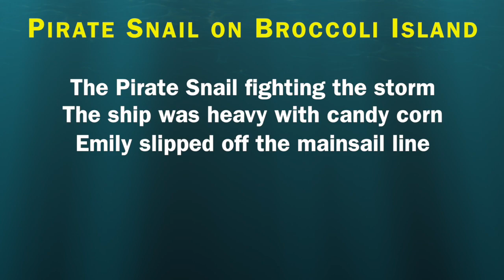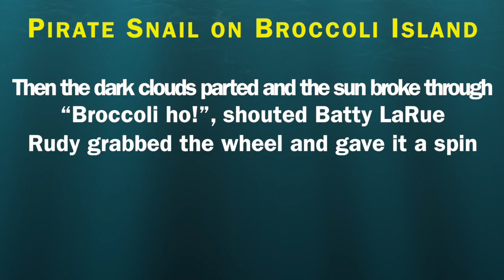Pirate Snail on Broccoli Island - Lyric Video - Parry Gripp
Pirate snail on Broccoli Island
Up on the hill, see his flag is flying
Down on beach he’s assembled the crew
There’s Earwig Emily and Batty LaRue

Pirate snail sailing the seven seas
Boom! go the cannons shooting jelly beans
First mate Rudy’s a potato bug
Down goes the root beer glug, glug, glug

Singing, “Yo Ho Ho Ho Ho!”
Hoist the sails and away we go
Waving to the whales
Shouting, “There she blows!”
Hooray for the pirate snail!

(flute solo)

The Pirate snail fighting the storm
The ship was heavy with candy corn
Emily slipped off of the mainsail line
Rudy caught her pincher just in the nick of time

Then dark clouds parted and the sun broke through
“Broccoli ho!”, shouted  Batty LaRue
Rudy grabbed the wheel and gave it a spin
Boom! went the jelly bean cannons again!

Hoist up the sails and away we go

(boat noises)

Rita The Roach giving the deck swab
Larval-stage Louie’s grilling up kebabs
Emily and Batty are out on the sand
Rudy’s in line at the snorkel stand

Pirate snail on the broccoli isle
Always trying his best to make his mama smile
Doesn’t bury his treasure ‘cause that’s no fun
Gonna share all the booty with everyone

Song copyright by Parry Gripp.